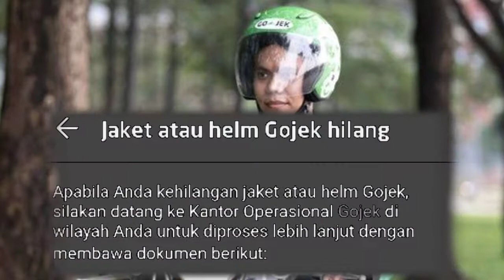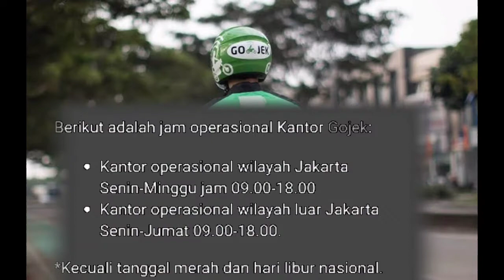Cara Mengurus Hilang Baju Atribut atau Helm Gojek